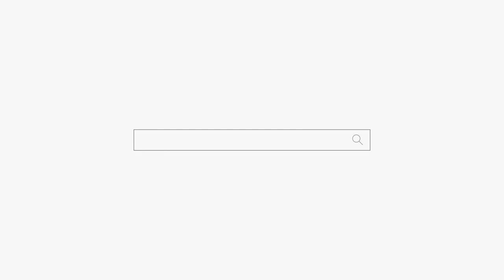정신병원에 있는 내 아들😔😔😔용군TV 갓 신받은 청하도령 (남양주점집 하남점집 구리점집 유명한점집 용한점집)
됩니다.